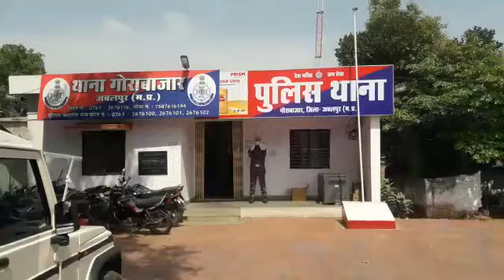जबलपुर लॉक डाउन में पुलिस की पिटाई से किसान की मौत, पाँच पुलिस कर्मी निलंबित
जबलपुर